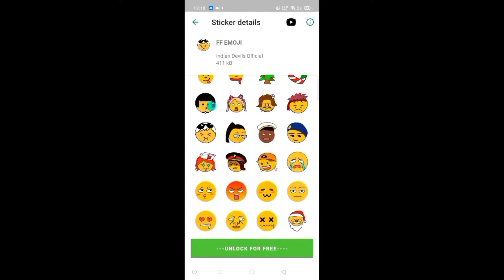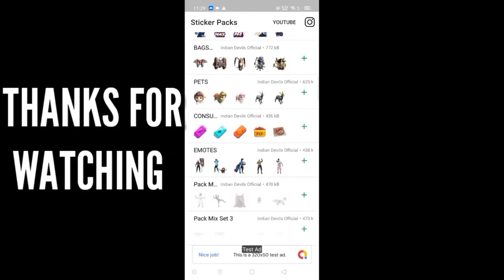FF Stickers For Whatsapp by @Indian Devils Official (Official App) Garena FreeFire - FFindia.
THANKS TO 🆔 ROBIN FOR GIVE SUGGESTION TO US...

THANKS TO ALL GUILD MEMBERS WHO SUPPORTED US :) ☺

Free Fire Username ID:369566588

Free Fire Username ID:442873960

3) Reach 1K subscribers = 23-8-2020(Giveaway 3 alok and 300 diamond gift)

you can now talk with us on discord
click below link to join discord :